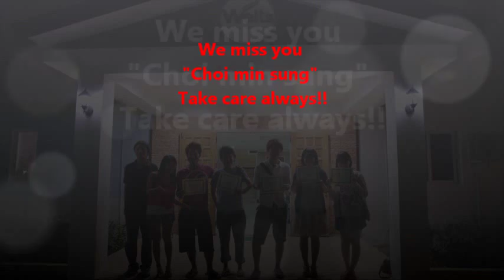Cebu Welts(Feedback by Choi min sung)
World English Language Training School - Feedback by Choi min sung